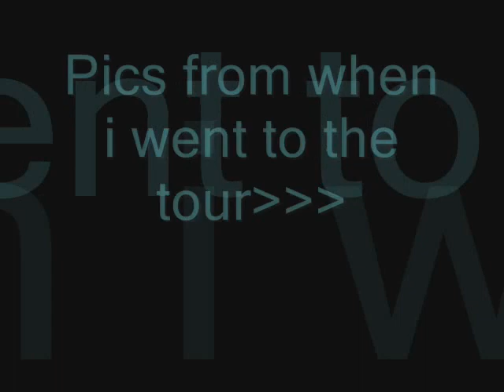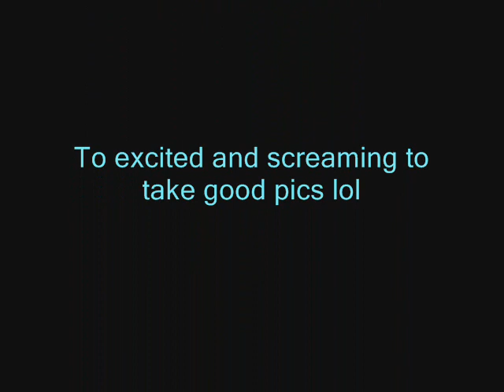Mint Royale Singin in the rain - George Sampson Pics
COMMENTS???

Some Pics of the lovely gorgeous george sampson

i appologise about the bluryness of the last lot of pictures but i was screaming and shaking with excitment to take to many good pics and of corse george was moving around alot so i took a couple of good ones whilst he was standing still

LotsOfLove chloe Xx